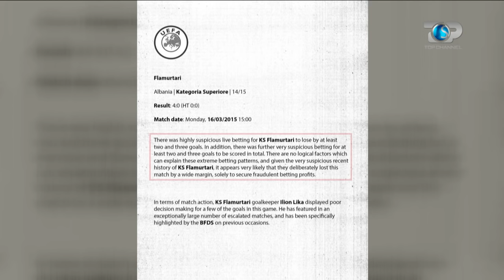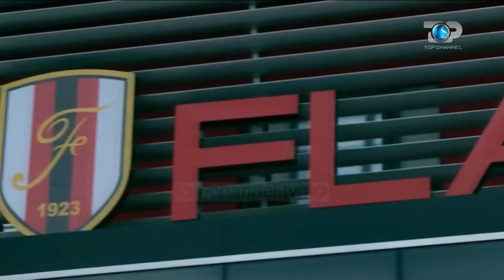Procesi Sportiv, 8 Janar 2017, Pjesa 1 - Top Channel Albania - Sport Talk Show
Tema: Kampionati shqiptar i futbollit. Problemet ne kampionati shqiptar te futbollit
Te ftuar: Redi Jupi, Gezim Sinemati, Sinan Idrizi, Kiara Tito, Artan Lakrori, Eduart Prodani